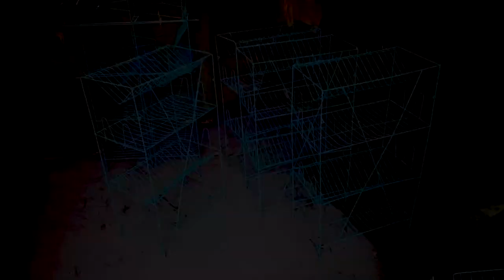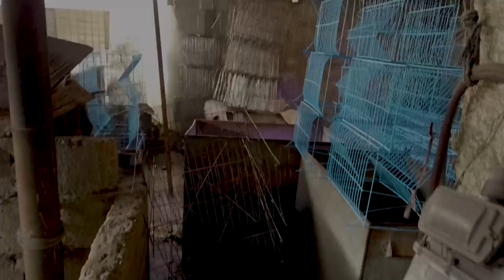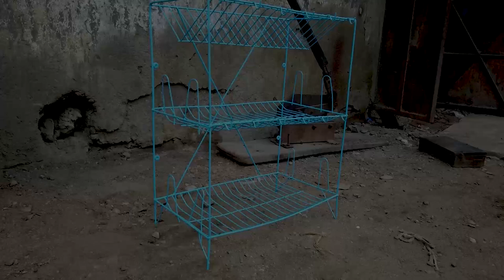Making an Amazing Metal Wire Kitchen Rack || How to make a kitchen rack || Kitchen Rack Making Work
Today you will get to watch a very unique video
       How to make an amazing metal wire kitchen rack

I Am THANKFUL to you for visiting my channel. This is honor for me to share all expertise and knowledge to you.
ALL WE NEED IS YOUR LOVE To :)

Thank you all for staying and supporting me! I wish you good health and happiness with loved ones.